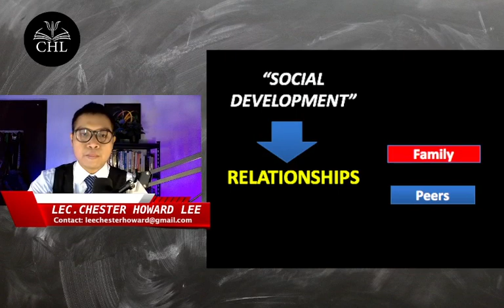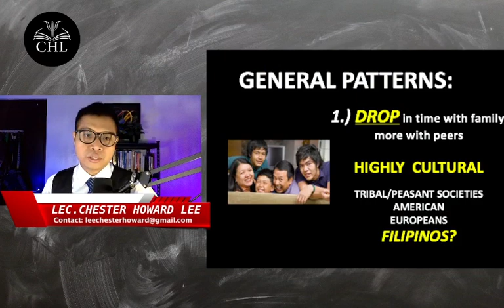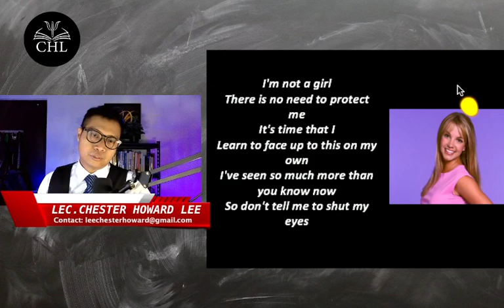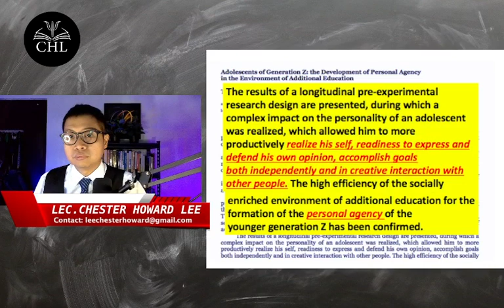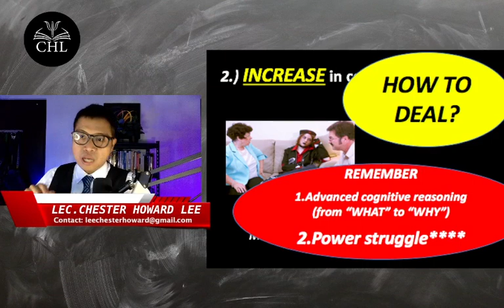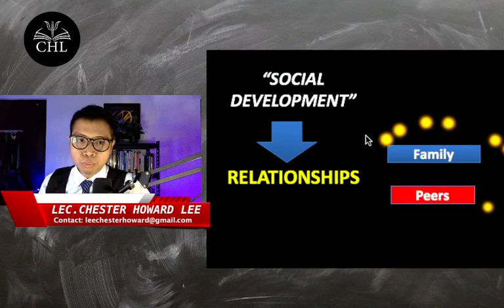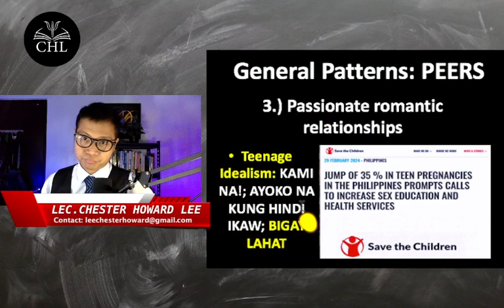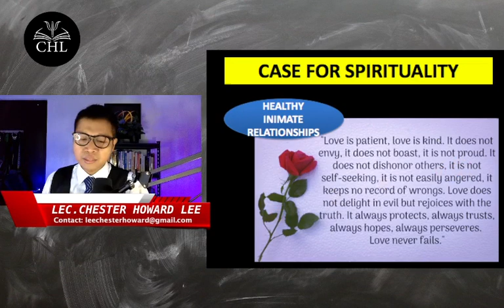DEVELOPMENTAL PSYCHOLOGY LECTURE: SOCIAL DEVELOPMENT IN ADOLESCENCE